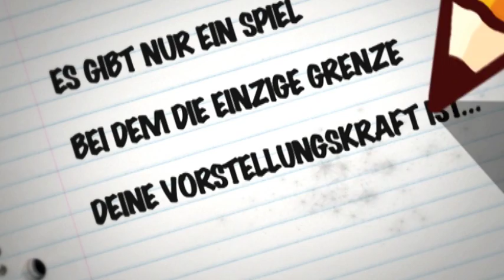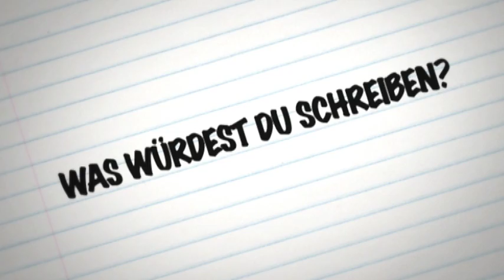GamingXP presents SCRIBBLENAUTS German Trailer